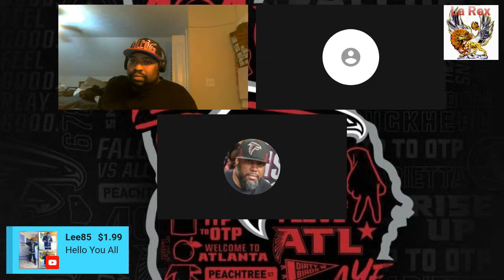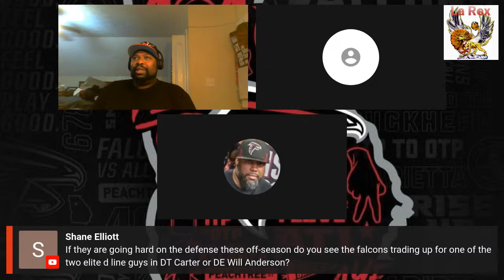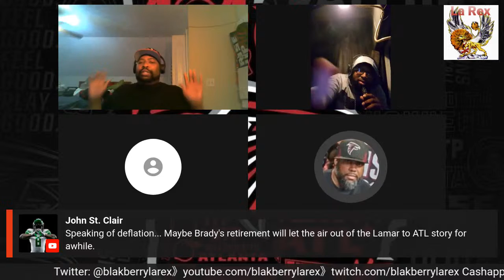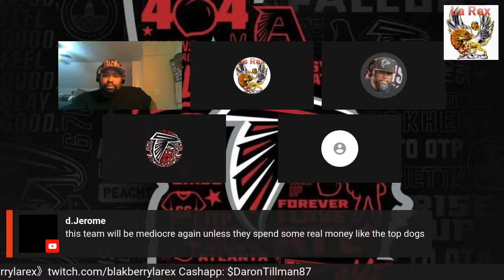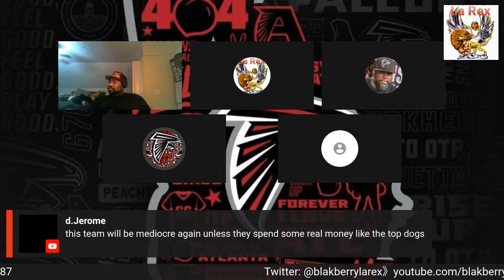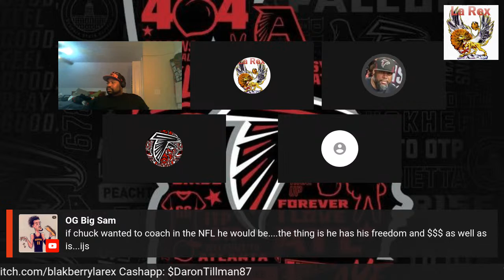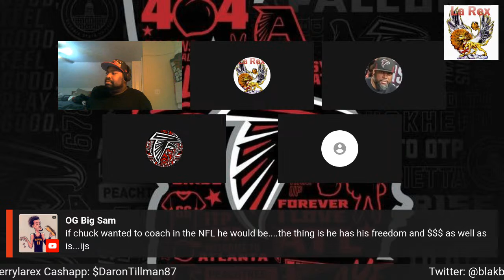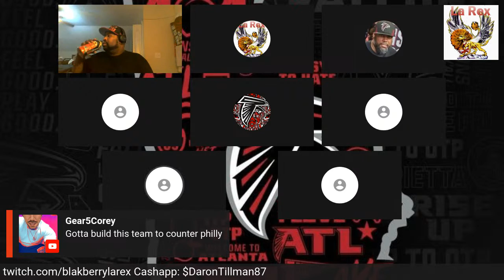Atlanta Falcons Nation talk new coach hires and more.